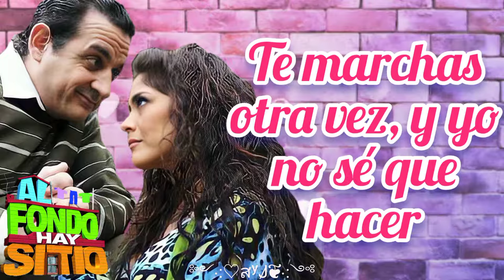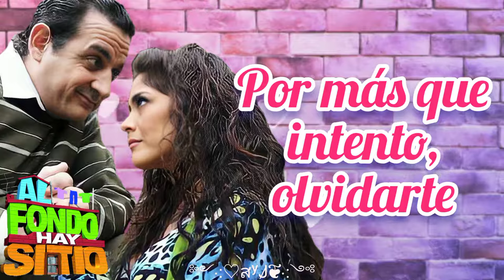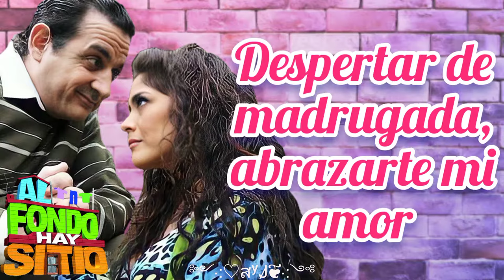Quédate - canción de Gladys y Miguel Ignacio (letra) Al fondo hay sitio